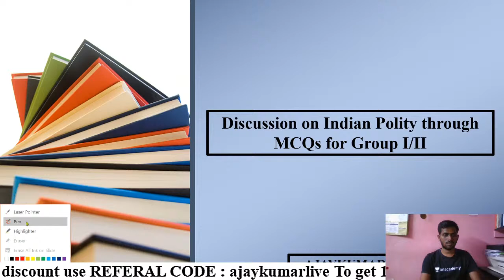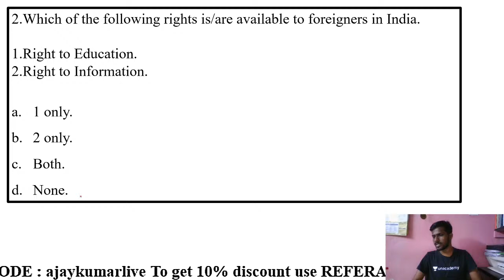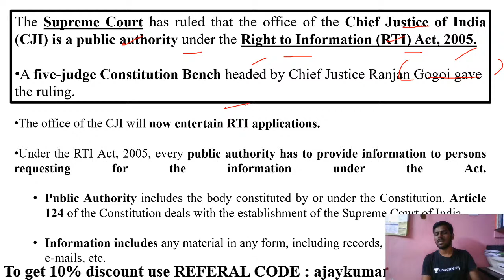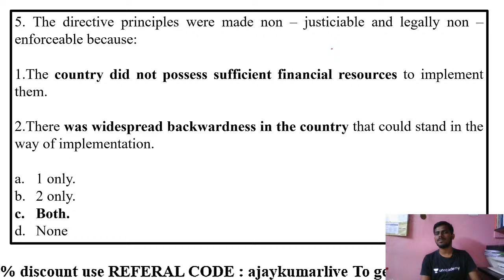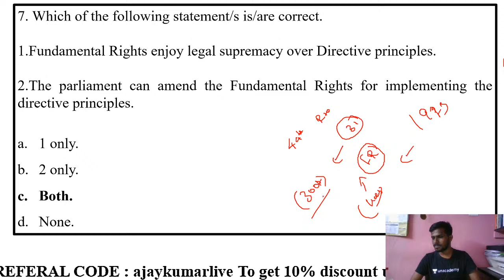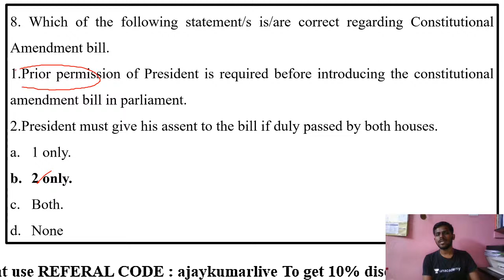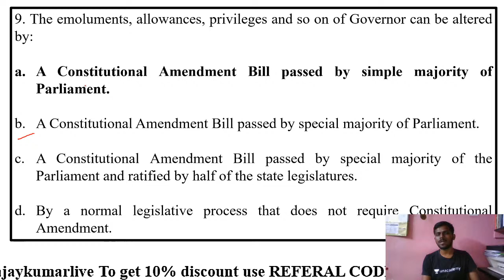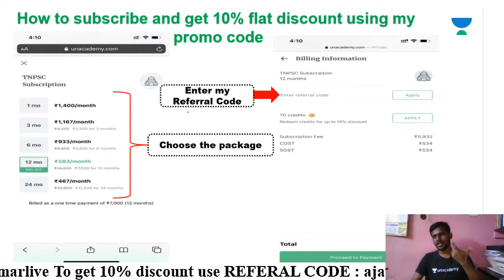KURIKKOL : Discussion on important topics in Indian Polity for Group I/II/IV | Ajaykumar S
In this session we have discussion about Indian Polity through MCQs..The aspirants are advised to watch the entire video lecture for better understanding. The session will be conducted in Tamil.The Video Lecture can be helpful for aspirants appearing for Group1/Group2 and other competitive examinations.

TNPSCGroup-I
TNPSCGROUP-II
TNPSCGROUP-IV

Unacademy Subscription Benefits:
1. Learn from your favorite teacher
2. Dedicated DOUBT sessions
3. One Subscription, Unlimited Access
4. Real-time interaction with Teachers
5. You can ask doubts in the live class
6. Download the videos & watch offline

Happy Learning!
Unacademy